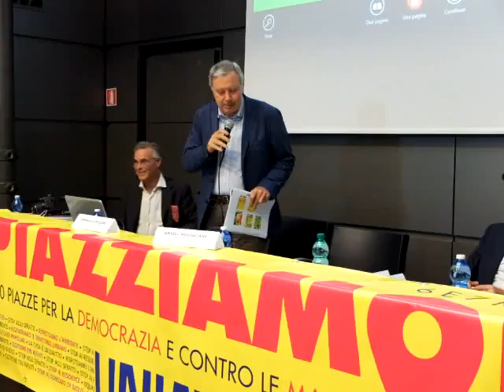La povertà energetica degli inquilini IACP - ERP - Arch. Daniel Modigliani